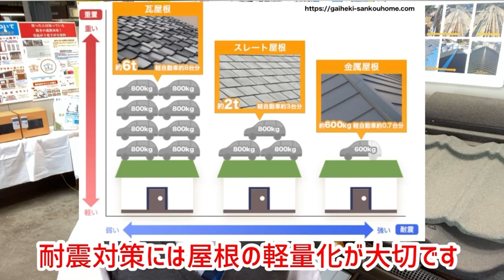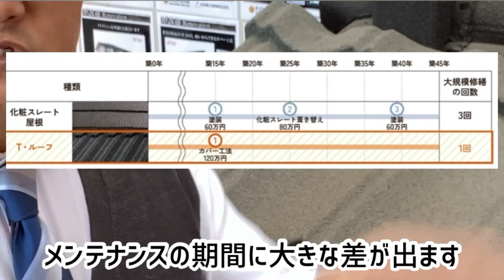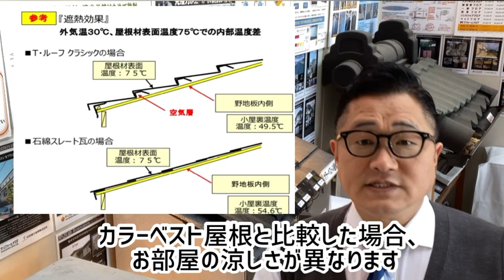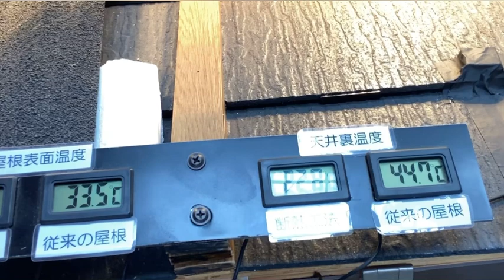地震と台風に強い屋根@屋根リフォーム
今回は弊社リフォーム会場より、屋根リフォームについてお話します。
地震と台風に強いLIXIL「Ｔルーフ」をご紹介します。

〒503-0854　岐阜県大垣市築捨町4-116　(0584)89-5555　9時～17時半